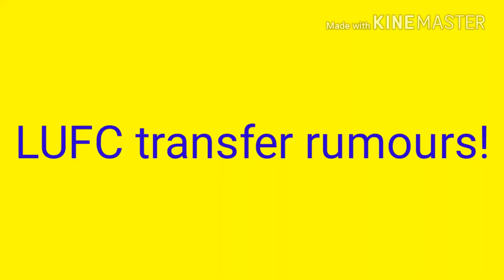Leeds united transfer rumours!!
The latest transfer rumours about players departing or joining Leeds united!